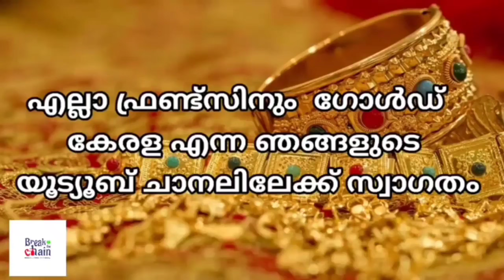today goldrate/ഇന്നത്തെ സ്വർണ്ണ വില /12/02/2024/ Kerala gold price today/kerala gold rate today/gold